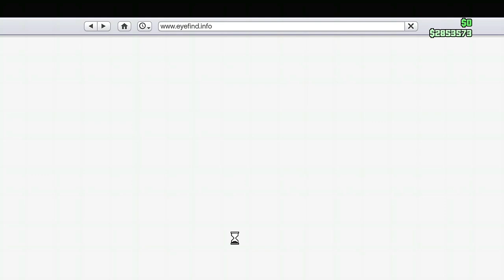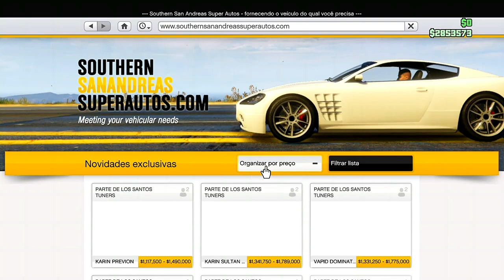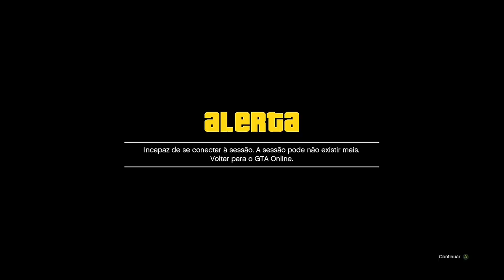💥 WORKING NOW 💥 GC2F MASSIVO MUITO FÁCIL E RÁPIDO FAÇA JÁ 😁GTA ONLINE XBOX PS4 PS5 ✅🟦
💥NESSE VÍDEO EU ENSINO VOCÊS UM GC2F ALTERNATIVO MUITO FÁCIL E RÁPIDO DE FAZER💥

✅CANAIS PARCEIROS✅